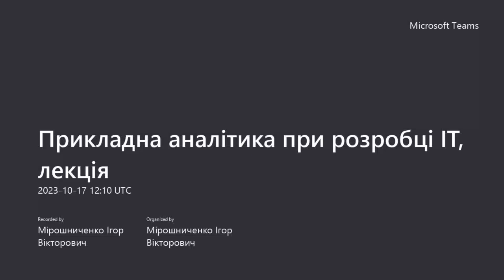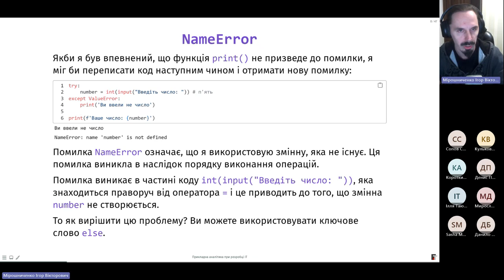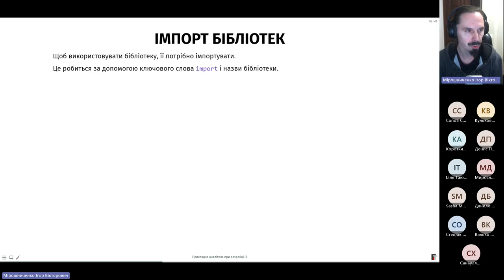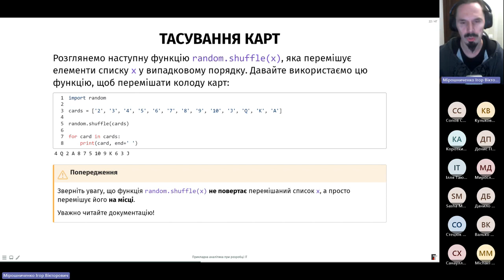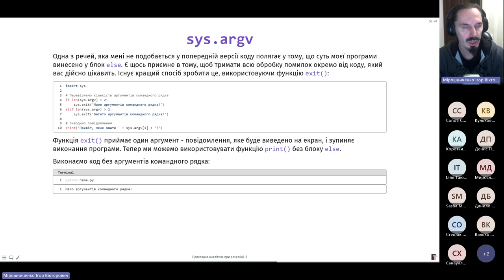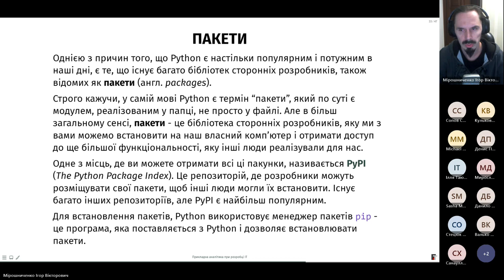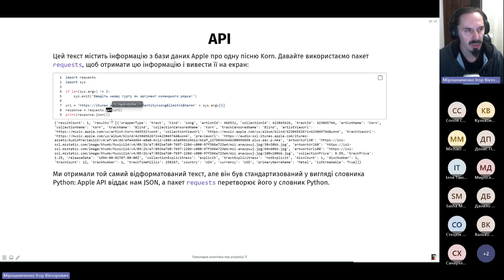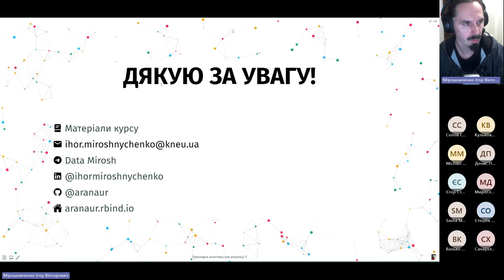03 - Python: винятки та бібліотеки